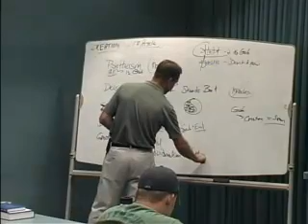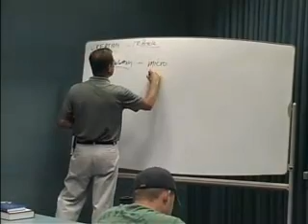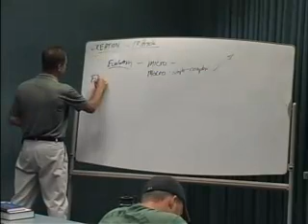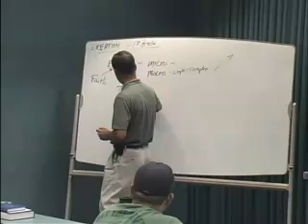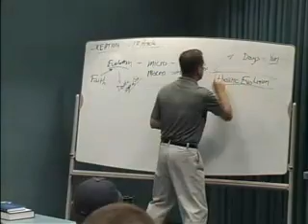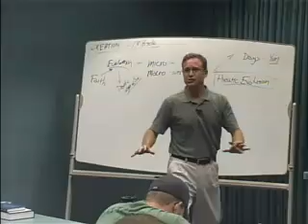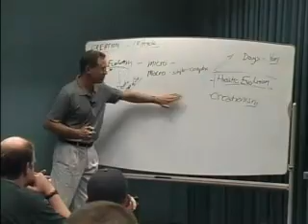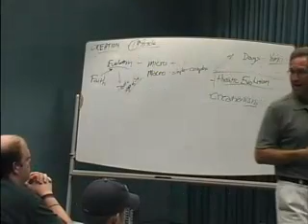17_Materialism By Joel Biermann, Christian Lutheran Doctrine Introductory Course